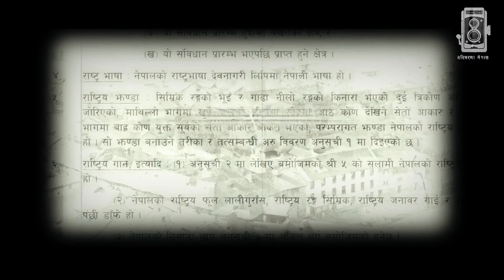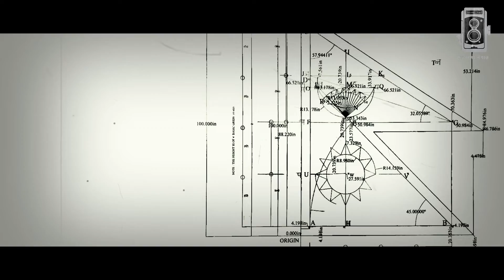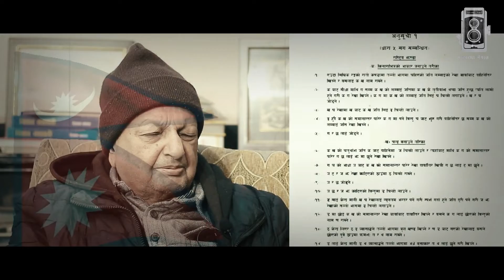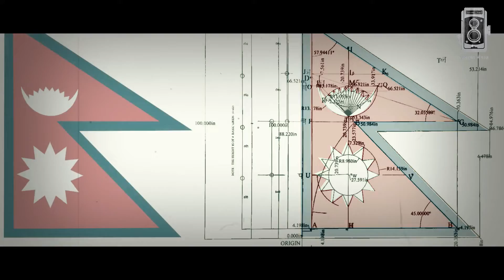Nepali Flag Designer | Shankar Nath Rimal who standardized the flag | TasvirMaNepal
Nepal became a member of the United Nations on December 14, 1955. After getting membership in the United Nations, which had 70-80 members at that time, representatives from Nepal also started going. When the representatives of other countries came, they carried the same flag, but because there was no fixed standard for the size of Nepal's flag, people carried flags of different designs. This flag, which seems to have been in use since the time of the practice of constitutional monarchy in Nepal, i.e. since the Lichchavi period, was B. S. In the year 2019, for the first time from Shri 5 Mahendra, the work of unifying scientific calculations was done through experts.
After the first meeting of the first Constituent Assembly defined Nepal as a republic from a monarchy, it was also said that the flag of Nepal should be changed without understanding the Vedic, scientific and practical significance of the flag.
Channel Logo : Dipesh Sigdel
Intro Sarangi : Santosh Pathak
Drone : Sajan Lamichhane
Audio Mastering : Ashish Adhikari
IT and Technical : Mukesh Ghimire
Narration: Sahayog Raj Adhikari
Questioner: Maheshwar Ghimire
Description /Thumbnail / Camera / Edit : Jags